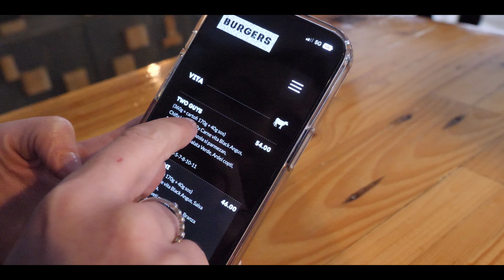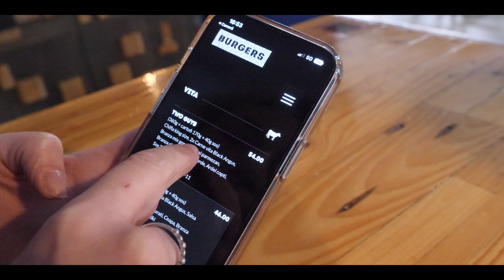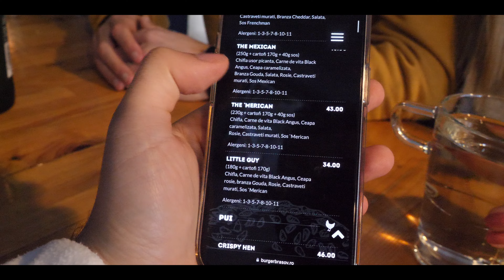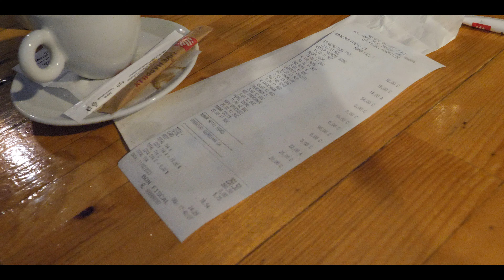Ep. 66 - NU AM PUTUT SA MANANC -BURGER LA PASSAGE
Hello, hello!

Vlog cu surprize când e vorba de mâncare de broccoli. I LOVE IT!! Aș fi încercat și un burger, dar durerea de Dinți a fost năucitoare.

Vizionare placuta!